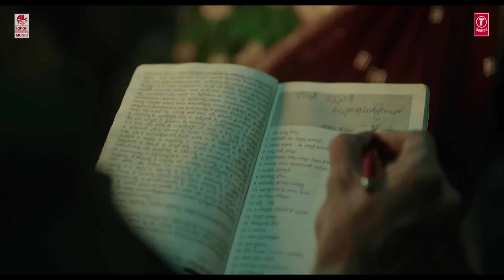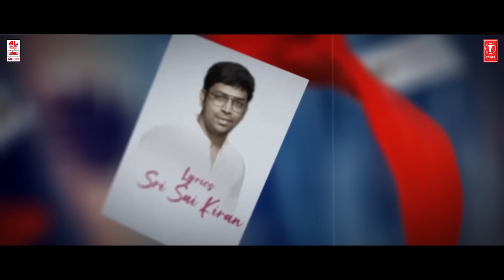Telugu Romantic & Feel Good Songs Video Jukebox | Telugu Popular Hits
T-Series Telugu presents Telugu Romantic & Feel Good Songs Video Jukebox.

🎶 Music Duration Slate 🎶
Pranaamam 00:00
Neeli Neeli Aakasam 03:47
Komma Uyyala 08:26
Suryudivo Chandrudivo 11:15
Yetu Pone 14:09
Kolu Kolu 18:15
Rock On Bro 20:47
Nuv Leni Lokamlo 24:52
Endhe Endhe 28:03
Dosthulam 30:59
Sakkanamma 34:24
Kadaladu Paadam 38:21
Padi Padi Leche 41:27
Song: Pranaamam
Movie Name: Janatha Garage
Artist name: Mohanlal,N.T. Rama Rao Jr.,Unni Mukundan,Samantha Ruth Prabhu
Singer: Shankar Mahadevan
Lyrics: Ramajogayya Sastry

Song: Neeli Neeli Aakasam
Movie Name: 30 Rojullo Preminchadam Ela
Artist name: Pradeep Machiraju,Amritha Aiyer
Singer: Sid Sriram,Sunitha
Lyrics: Chandrabose

Song: Komma Uyyala
Movie Name: Rrr
Artist name: Jr Ntr,Ram Charan,Ajay Devgn
Singer: Prakruthi Reddy
Lyrics: Suddala Ashok Teja

Song: Suryudivo Chandrudivo
Movie Name: Sarileru Neekevvaru
Artist name: Mahesh Babu
Singer: B Praak
Lyrics: Ramajogayya Sastry

Song: Yetu Pone
Movie Name: Dear Comrade
Artist name: Vijay Deverakonda,Rashmika Mandanna
Singer: Kaala Bhairava
Lyrics: Kk

Song: Kolu Kolu
Movie Name: Virataparvam
Artist name: Sai Pallavi,Rana Daggubati
Singer: Divya Malika,Suresh Bobbili
Lyrics: Chandrabose

Song: Rock On Bro
Singer: Raghu Dixit
Lyrics: Ramajogayya Sastry

Song: Nuv Leni Lokamlo
Movie Name: Dil Se
Artist name: Abhinav Medishetti,Sasha Singh
Singer: Sid Sriram
Lyrics: Sri Sai Kiran

Song: Endhe Endhe
Movie Name: Agent
Artist name: Akhil Akkineni,Mammootty,Sakshi Vaidya
Singer: Sanjith Hegde,Hiphop Tamizha,Padmalatha
Lyrics: Chandrabose

Song: Dosthulam
Movie Name: Mem Famous
Artist name: Sumanth Prabhas,Mani Aegurla
Singer: Kaala Bhairava
Lyrics: Kalyan Nayak,Koti Mamidala

Song: Sakkanamma
Movie Name: Vikrant Rona
Artist name: Kichcha Sudeepa,Nirup Bhandari
Singer: Vijay Prakash,Karthik,Harshika Devanath
Lyrics: Ramajogayya Sastry

Song: Kadaladu Paadam
Movie Name: Chor Bazaar
Artist name: Akash Puri,Gehna Sippy,Subbaraju
Singer: Sid Sriram
Lyrics: Mittapalli Surender

Song: Padi Padi Leche
Movie Name: Padi Padi Leche Manasu
Artist name: Sharwanand,Sai Pallavi
Singer: Armaan Malik,Sinduri Vishal
Lyrics: Krishna Kanth